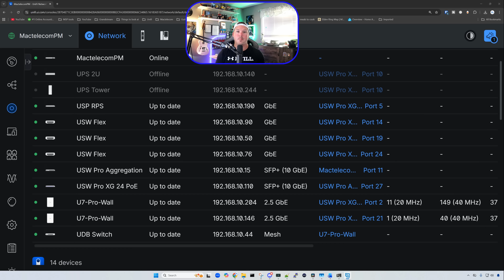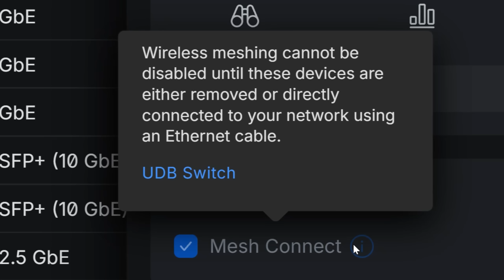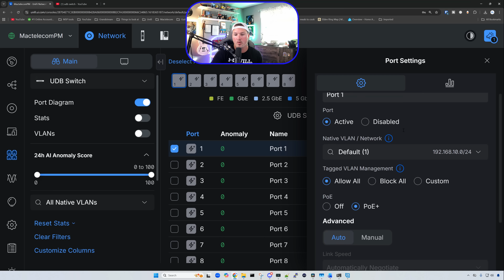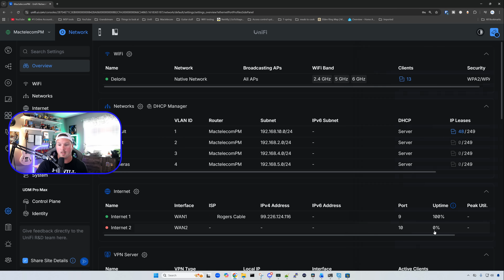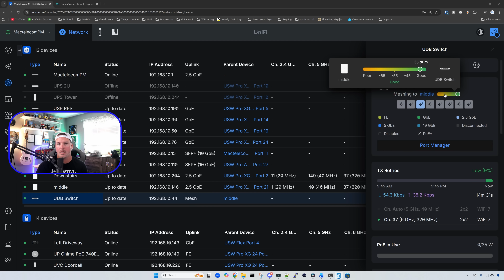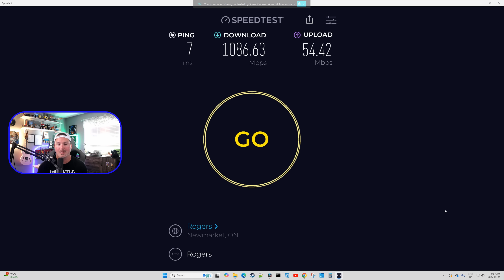UniFi Device Bridge Switch: Uplink Wirelessly!!!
In this video I take a look at the new UniFi Device Bridge Switch. This switch allows for a wireless uplink to the network and offers PoE out ports

▶Canadian Amazon Store front:

▶USA Amazon store front:

0:00 Intro
0:30 Taking a closer look at the UDB Switch
2:01 Adopting and looking at the UDB Switch settings
4:49 Port Manager
5:41 Speed test and OpenSpeed test
7:40 Final thoughts